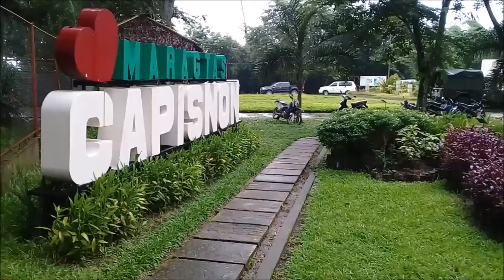CapSU Dayao joins theTREE PLANTING of PENRO in Nagba Cuartero